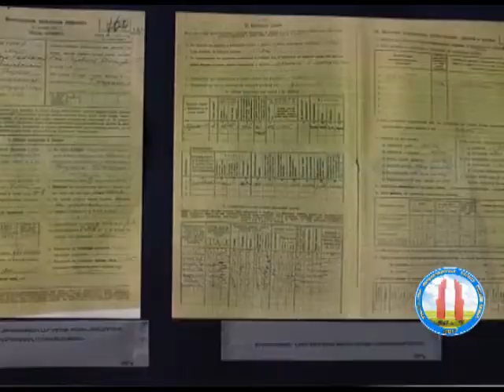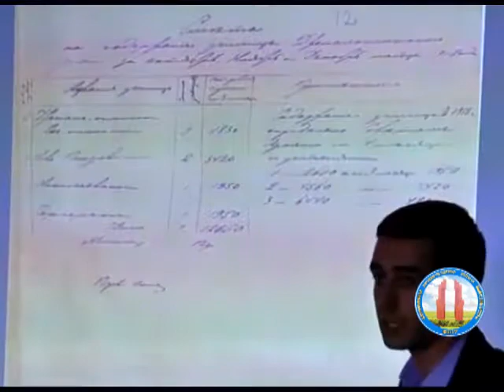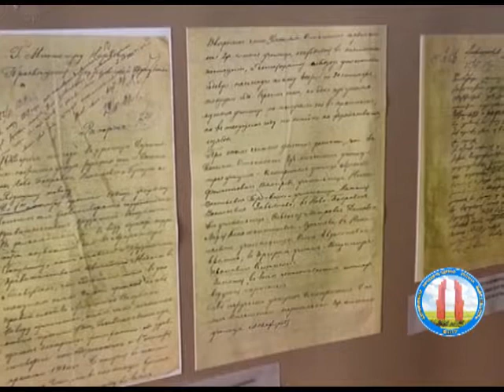Ստեփանավան - NEWS 22.05.17